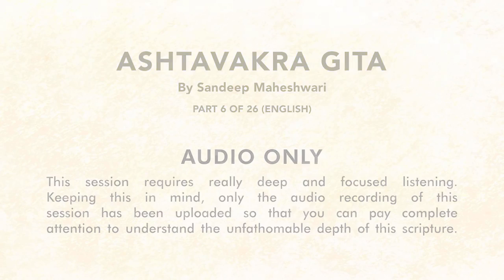ASHTAVAKRA GITA English Part 6 of 26 - By Sandeep Maheshwari - TheTruthOfEverything